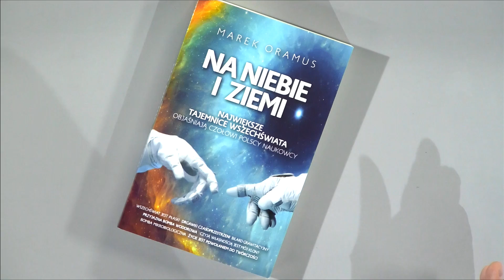Marek Oramus o swojej książce: Ideą tych rozmów było to, żeby pokazać, jaki jest świat